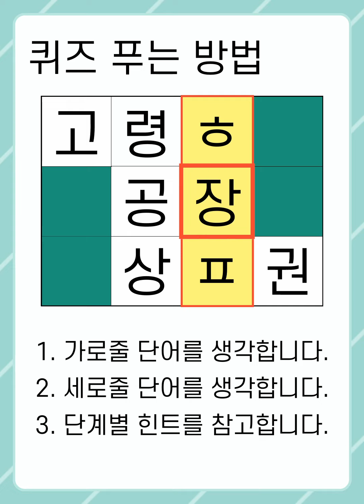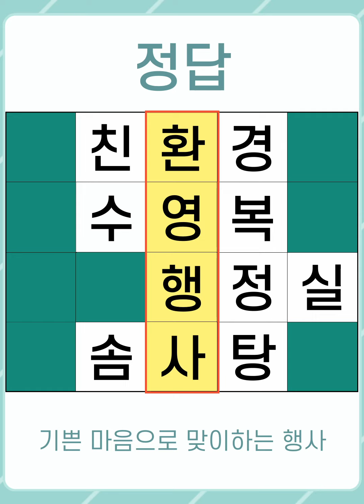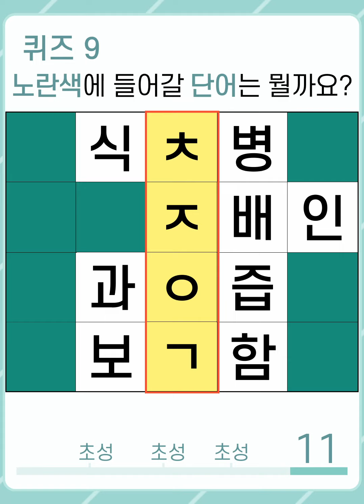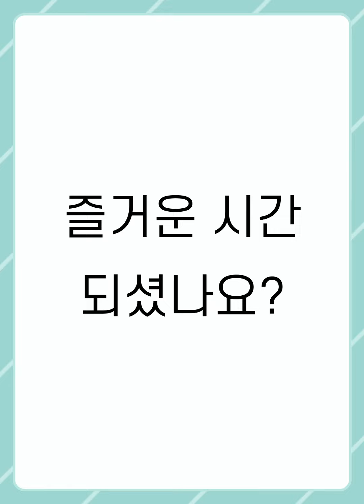[두뇌건강연구소] 두뇌 건강은 언제나 중요! 치매 예방 퀴즈#448 [숨은단어찾기,치매예방,치매예방퀴즈,치매테스트,초성퀴즈,단어퀴즈,퀴즈,낱말퀴즈,단어찾기,기억력,기억력테스트]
100% 직접 제작하고 있으며

출저 : 유튜브채널 '허정훈'